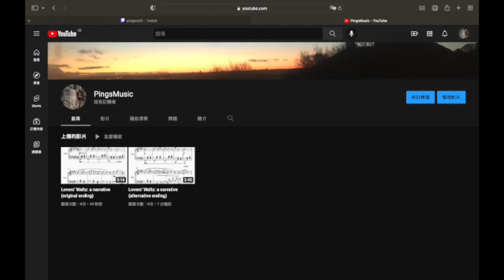Watch My Composition Process!!